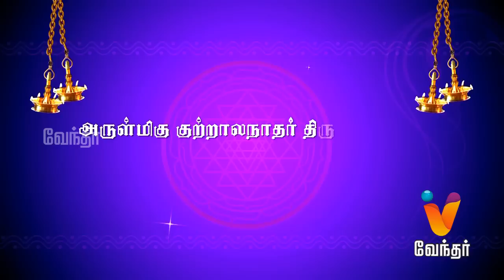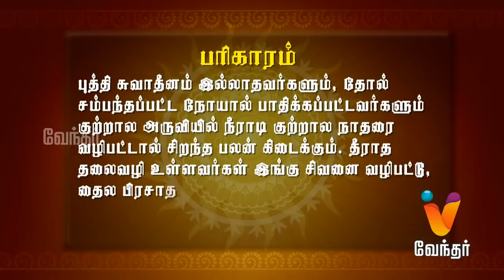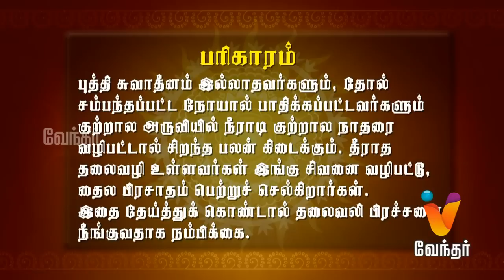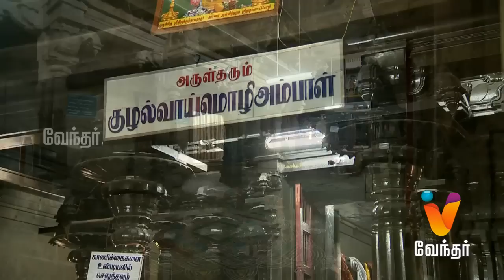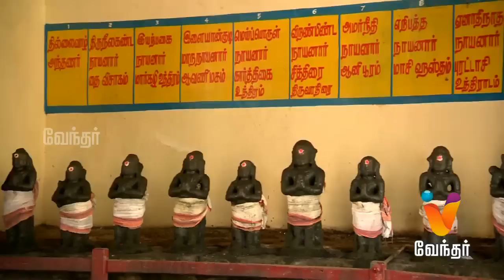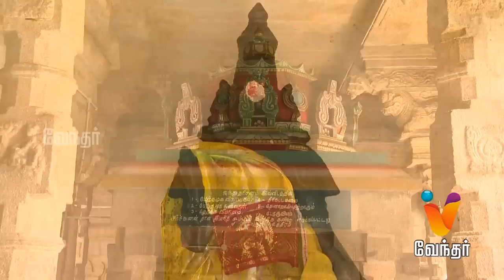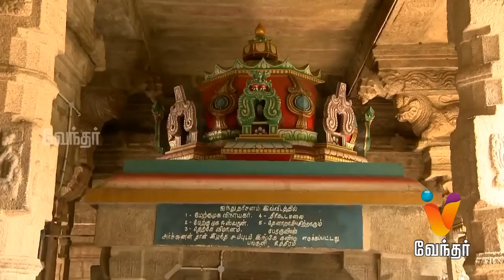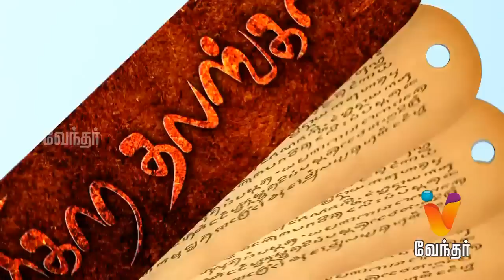Parihara Sthalangal - A Visit to Kuttralam Kuttralanadhar Temple - [EP 15]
Parihara Sthalangal - A spiritual journey to famous temples down South, showcasing the speciality of temples. This video has the specialties of Kuttralanadhar Temple located at Kuttralam.